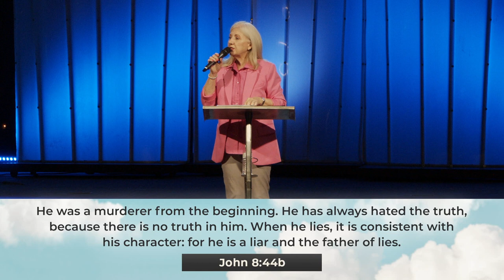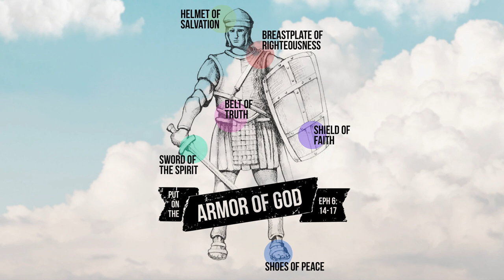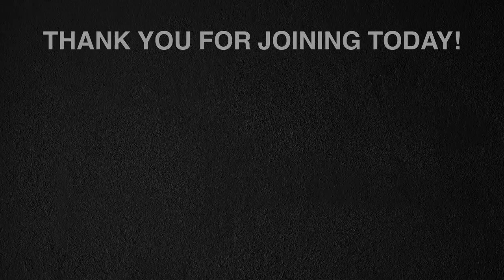Break Free | Part 2 | The Mind | Ps Hanlie Barry